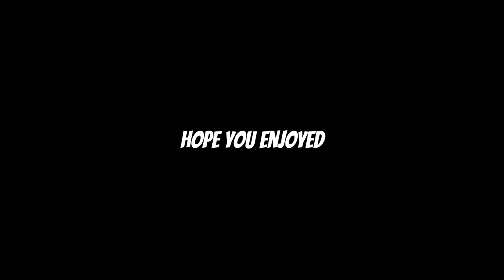We played Unturned for the first time ever!!!